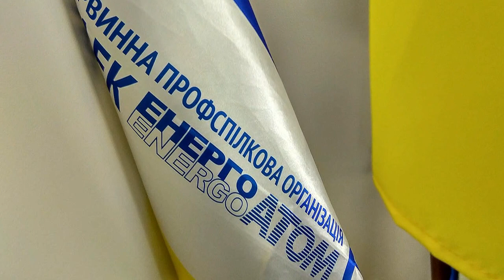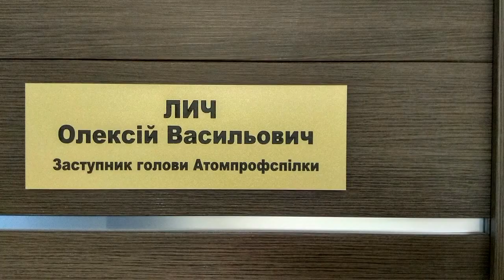АНОНС. Атомпрофспілка діє та допомагає. Коментар заступника керівника "Атомпрофспілка" О.В. Лич